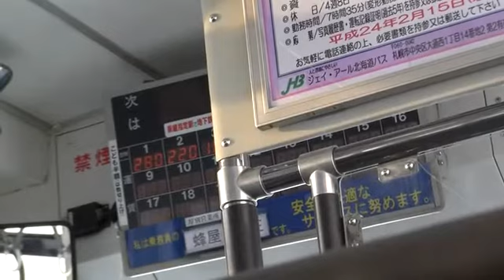JR北海道バス アナウンス「とわのもり三愛高校前」[江別市]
路線は江別で新札幌駅-札幌駅前行き。
時期：2012年2月中旬。バス乗車